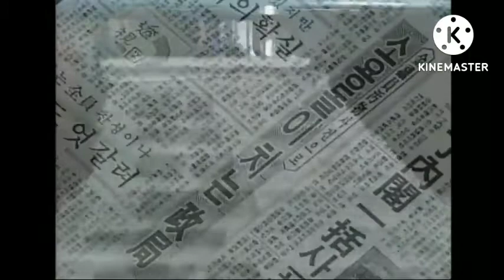야인시대 Episode 124 Final (Eat Shit You Bastard's)